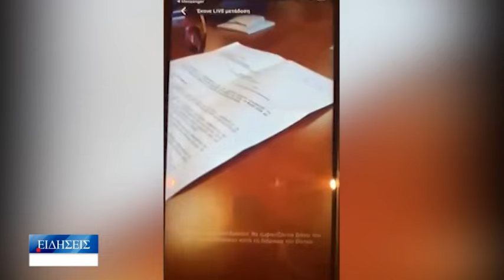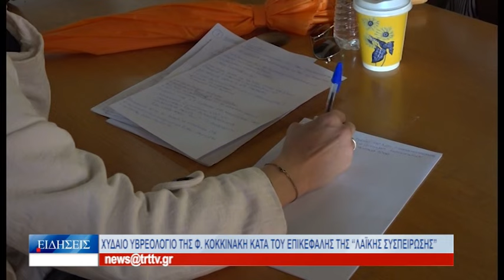Βόλος Χυδαίο υβρεολόγιο της Φ. Κοκκινάκη κατά του επικεφαλής της «Λαϊκής Συσπείρωσης» 150524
«Δεν μπορούν να γίνουν ανεκτές από την παράταξη μας χυδαίες εκφράσεις», δήλωσε το μεσημέρι στην TRT ο επικεφαλής της μείζονος μειοψηφίας στο δημοτικό συμβούλιο Βόλου, Νίκος Παπαπέτρος, μετά τις ύβρεις που εκτόξευσε κατά του επικεφαλής της «Λαϊκής Συσπείρωσης», Απόστολου Ριζόπουλου, η δημοτική σύμβουλος της παράταξης «Συμμαχία για τον Βόλο», Φωτεινή Κοκκινάκη, σε ένα πρωτοφανές ξέσπασμά της, κατά τη διάρκεια της χθεσινής επεισοδιακής συνεδρίασης του κορυφαίου θεσμικού οργάνου του Βόλου. Η παράταξη της κας Κοκκινάκη εξέδωσε σήμερα σκληρή ανακοίνωση κατά της «Λαϊκής Συσπείρωσης», που κατηγόρησε τη μείζονα μειοψηφία για αντικομουνιστικό παραλήρημα. Ο κ. Παπαπέτρος επεσήμανε στην TRT, ότι πλέον η «Λαϊκή Συσπείρωση» είναι στο ίδιο στρατόπεδο με την παράταξη του Αχιλλέα Μπέου!